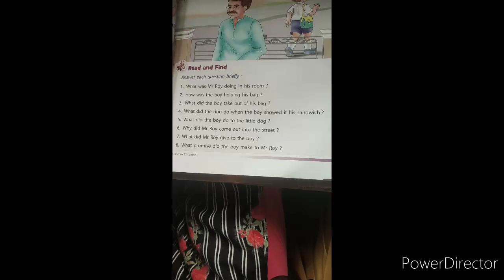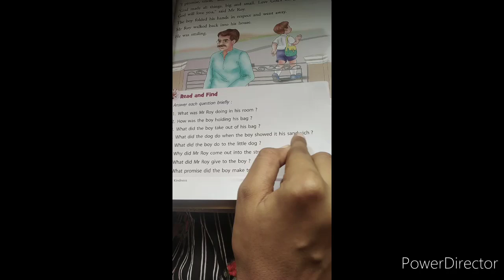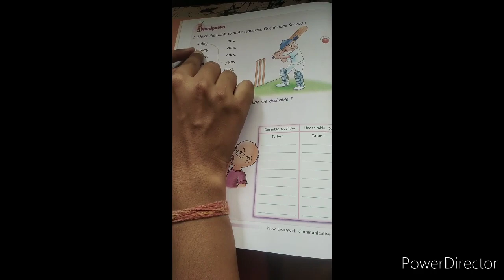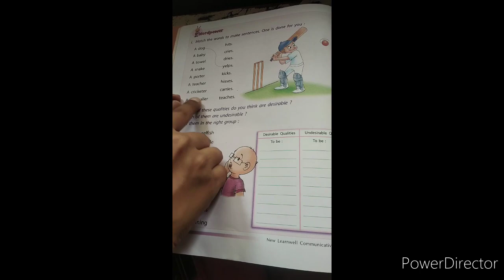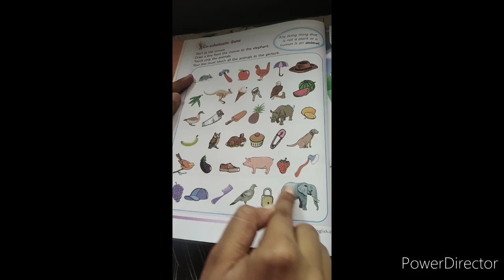Class 3rd English Reader (NEW LEARNWELL) Chapter 1 book exercise by khushboo mam